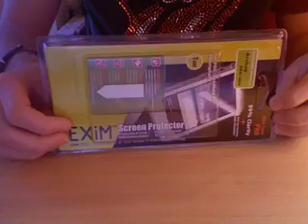Test Review Screen Protector Ultra Clear Exim Archos 604